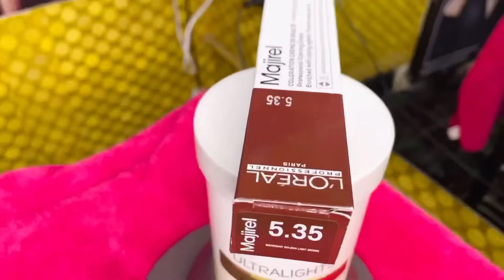Loreal 5.35 Mahogany Golden Light Brown hair colour कैसें करे / full practical in Hindi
👇 Hair Growth Oil 👇

Indulekha Neemraj Anti Dandruff Hair Oil  👇

Indulekha Bhringa Hair Oil 👇

Seven Skies Onion Hair Growth Oil 👇

Kesh King Ayurvedic Anti Hairfall Hair Oil 👇

Patanjali Kesh Kanti Oil 👇

Himalaya Herbals Anti Dandruff Hair Oil 👇

👇Shampoo and conditioner👇

WOW Anti Dandruff No Parabens & Sulphate Shampoo 👇

Beardo Hair Fall Control Shampoo for Men 👇

WOW Skin Science Red Onion Black Seed Oil Shampoo & Conditioner 👇

TRESemme Keratin Smooth Shampoo 👇

L'Oreal Professionnel XTenso Care Pro-Keratin + Incell Hair Straightening 👇

L'Oreal Professionnel X-Tenso Care Straight Masque 👇

👇 Hair Serum 👇

UrbanGabru Hair Serum for Men & Women - Heat Protectant👇

Streax Pro Hair Serum Vita Gloss👇

Beardo Hair Serum With Argan Oil👇

👇 Hair wax 👇

Beardo Strong Hold Hair Wax👇

Ustraa by Happily Unmarried Hair Wax👇

UrbanGabru Hair Wax : Zero to Infinity- Strong Hold | Volume | Hair Style 👇

👇 Face wash 👇

NIVEA Men Face Wash, All-In-One, 10x Vitamin C👇

Garnier Men Oil Clear Clay D-Tox Deep Cleansing Icy Face Wash👇

Himalaya MEN Intense Oil Clear Lemon Face Wash👇

👇 After Shave Lotion 👇

Nivea Men Deep Impact Comfort After Shave Lotion👇

Old Spice After Shave Lotion Atomiser👇

Denim After Shave👇

  👇 RAZOR HAIR SALON 👇

Pearl Shaving Double Edge Safety Razor👇

Ekan Razor Stainless Steel Straight Edge Folding Beard Shaving Razor 👇

Professional Barber Straight Edge Razor Safety 👇

👇 Hair cutting Scissors 👇

Fllik Hair Cutting Scissors Professional 👇

Wahl ITALIAN Series Apprentice 5.5” Hair Cutting Scissors👇

👇 Hair Cutting Trimmer 👇

Wahl India Professional Magic Clip Clipper 👇

Wahl 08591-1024 Wahl Designer Cordless & Corded Clipper👇

Wahl 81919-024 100 Year Anniversary Clipper (Silver)👇

Wahl 5-Star Series Professional Detailer 5-inches 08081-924 👇

Andis Cordless Envy Li Nation Adjustable Blade Clipper 73045👇

Andis Uspro Fade Coded Barber Pole Hair Clipper👇

Andis Professional T-Outliner Beard/Hair Trimmer with T-Blade Gray Model👇

Andis D-8 Slimline Pro Cordless Grooming Trimmer Kit For Men👇

Andis Pro Foil Lithium Shaver👇

👇 Hair Dryer 👇

Wahl 5439-024 Super Dry Professional Styling Hair Dryer👇

CHAOBA 2000 Watts Professional Hair Dryer👇

CARRERA 531 Professional Hair Dryers for Men & Women | Hairdryers👇

👇 Hair Straightner 👇

by IKONIC👇